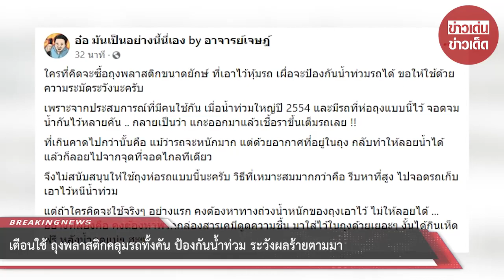เตือนใช้ ถุงพลาสติกคลุมรถทั้งคัน ป้องกันน้ำท่วม ระวังผลร้ายตามมา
ขอบคุณข้อมูล:
ขอขอบคุณข้อมูลจาก: